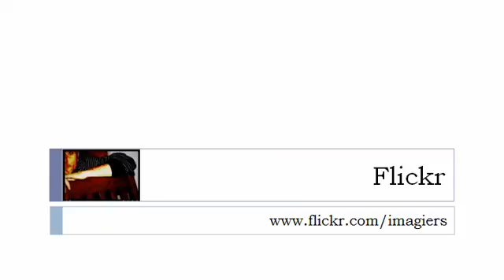Online francia kurzus = A francia magánhangzók